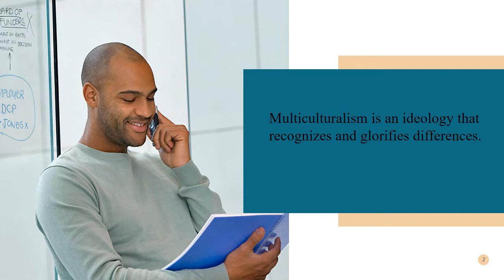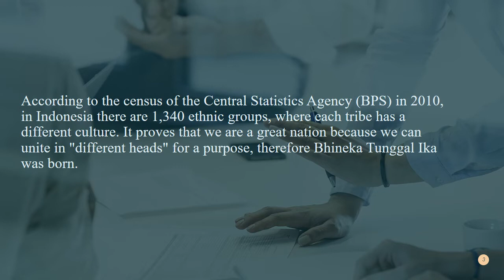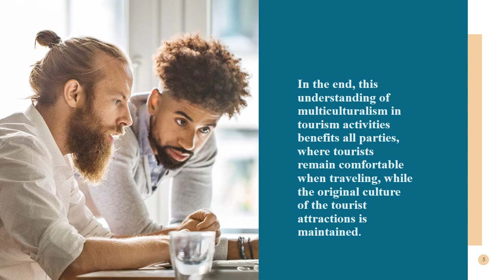Mid test English profesi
Nama : Maria Fensiana Waha Liwun
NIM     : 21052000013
Kelas  : 2F